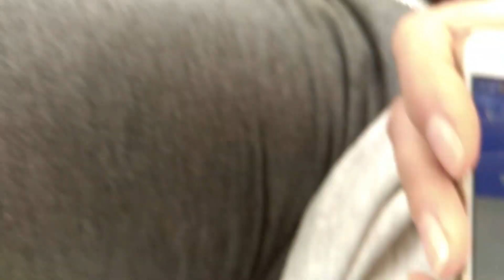Как найти пляж Пальм бич (Palm beach) в Шарме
Пляж Palm beach находится  в 300 метрах от пляжа Фанар. Есть поворот налево( если спускаться по улице Фанар), немного не доходя до отеля Jazz. Пляж платный для гостей, но для десятка отелей- бесплатно.
Мы встретили здесь туристов из отелей Мексикана, Луна Шарм, Бадавея резорт,Тропикана тиволи, Шарминг.
На пляже есть бар, можно взять на прокат маску и ласты, купить любую экскурсию.